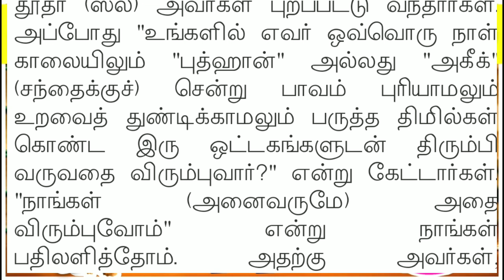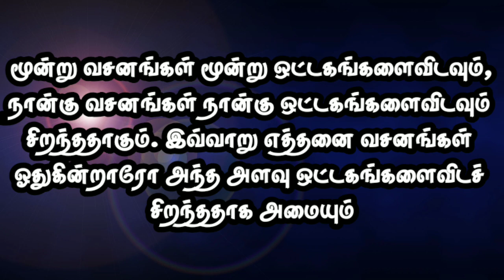திமில் பெருத்த ஒட்டகம் தினசரி வேண்டுமா ? | Sathak Maslahi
அதிகாலையில் குர்ஆன் ஓதுதல் சிறப்பு

உக்பா பின் ஆமிர் (ரலி) அவர்கள் கூறியதாவது:
நாங்கள் (மஸ்ஜிதுந் நபவீ பள்ளிவாசலின்) திண்ணையில் இருந்தபோது அல்லாஹ்வின் தூதர் (ஸல்) அவர்கள் புறப்பட்டு வந்தார்கள். அப்போது "உங்களில் எவர் ஒவ்வொரு நாள் காலையிலும் "புத்ஹான்" அல்லது "அகீக்" (சந்தைக்குச்) சென்று பாவம் புரியாமலும் உறவைத் துண்டிக்காமலும் பருத்த திமில்கள் கொண்ட இரு ஒட்டகங்களுடன் திரும்பி வருவதை விரும்புவார்?" என்று கேட்டார்கள். "நாங்கள் (அனைவருமே) அதை விரும்புவோம்" என்று நாங்கள் பதிலளித்தோம். அதற்கு அவர்கள், "உங்களில் ஒருவர் காலையில் பள்ளிவாசலுக்குப் புறப்பட்டுச் சென்று அல்லாஹ்வின் வேதத்திலிருந்து இரு வசனங்களைக் "கற்றுக்கொள்வது" அல்லது "ஓதுவது" இரு ஒட்டகங்களைவிடச் சிறந்ததாகும். மூன்று வசனங்கள் மூன்று ஒட்டகங்களைவிடவும்,நான்கு வசனங்கள் நான்கு ஒட்டகங்களைவிடவும் சிறந்ததாகும். இவ்வாறு எத்தனை வசனங்கள் ஓதுகின்றாரோ அந்த அளவு ஒட்டகங்களைவிடச் சிறந்ததாக அமையும்" என்று கூறினார்கள். முஸ்லிம்  1469